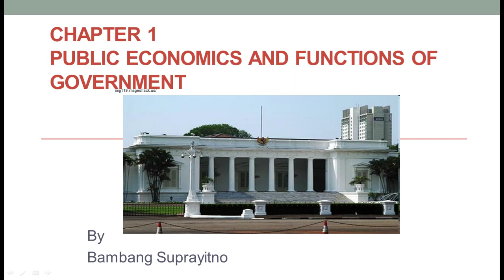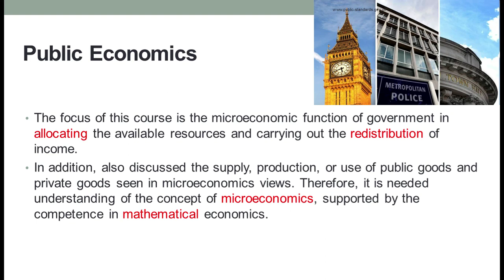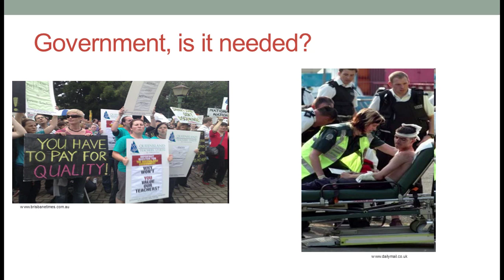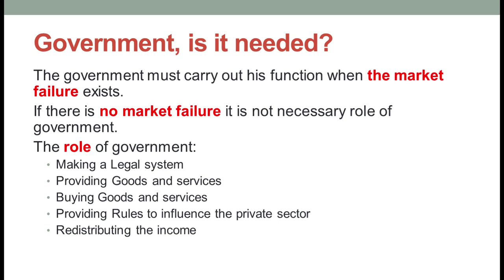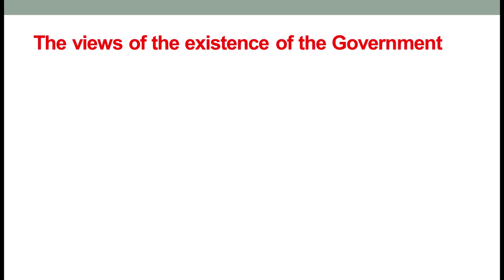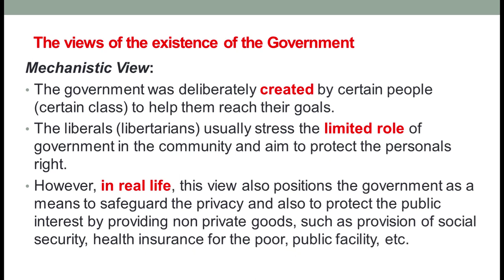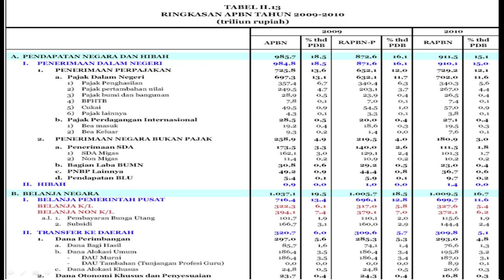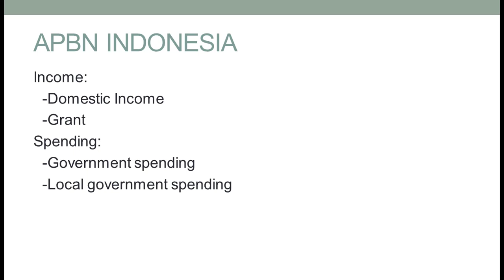CH 01 EKONOMI PUBLIK: EK. PUBLIK DAN PEMERINTAH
Video ini disediakan sebagai salah satu komplemen untuk materi dalam pembelajaran Mata Kuliah EKONOMI PUBLIK di Pendidikan Ekonomi, Fakultas Ekonomi, Universitas Negeri Yogyakarta.

Ini adalah materi pendahuluan yang berisi tentang apa sih pembelajaran Ekonomi Publik itu dan bagaimana sebenarnya Pemerintah itu, kepentingan, eksistensi, views tentang pemerintah, APBN, struktur APBN di Indonesia dalam Ekonomi Publik.

Kritik dan saran dengan senang hati saya terima.

Monggo Selamat Menikmati SEMOGA BERMANFAAT